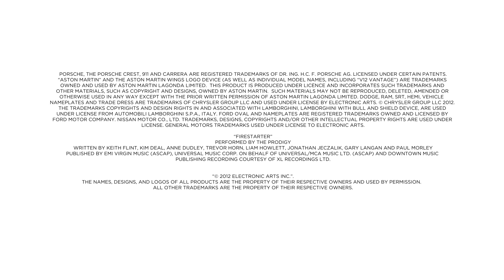Need for Speed: Most Wanted v1.5.0.0 (+9 Trainer) [MaxTre]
Need for Speed: Most Wanted v1.5.0.0 (+9 Trainer) [MaxTre] ( No survey )

Video is normal video, no trainer there.

NOTE!

FILE NAME:

NEED.FOR.SPEED.MW.V1.5.0.0.PLUS9

FILE SIZE:
4.12 MB

MIME TYPE:
application/octet-stream; charset=binary compressed-encoding=application/zip; charset=binary; charset=binary
OTHER INFO
Zip archive data, at least v2.0 to extract

Trainers are memory resident programs that alter the behaviour of a game. Your anti-virus software may detect them as malware (viruses, worms, trojans, bots etc.). This is almost always a false alarm.